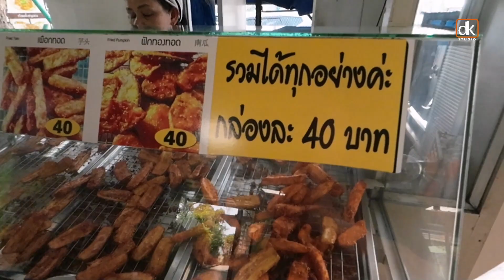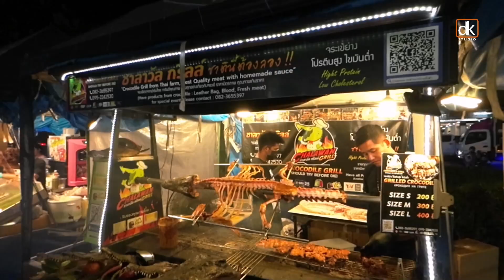Xplore Thailand 2023 - Day 12 Pattaya City